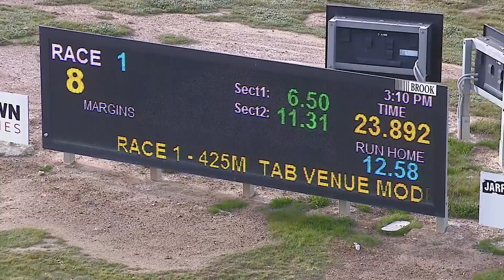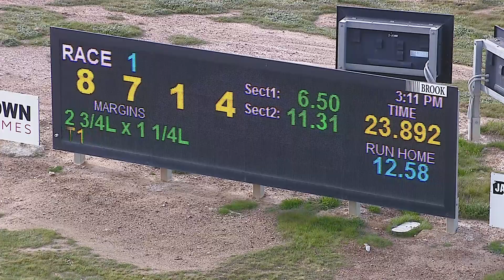BEN FRI 22 JUL 22 R1